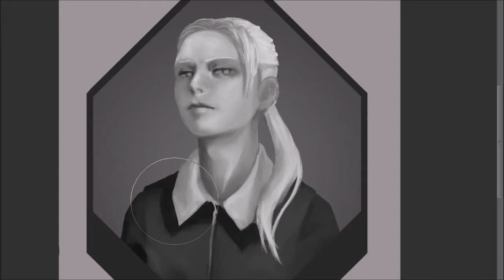Rendering OCs part 5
The final part in this series of timelapses.